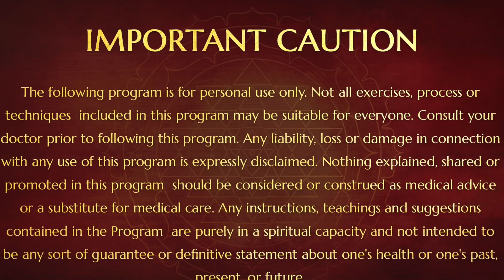Blackbox of the Avatar's Birth Himalayan yatra 29 june 2006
In this glimpse from the Himalayan Yatra, 29 June 2006, Bhagavan Sri Nithyananda Paramashivam reveals that secret of  Avatars and enlighten masters landing on  planet earth